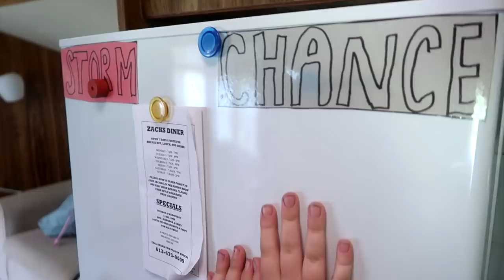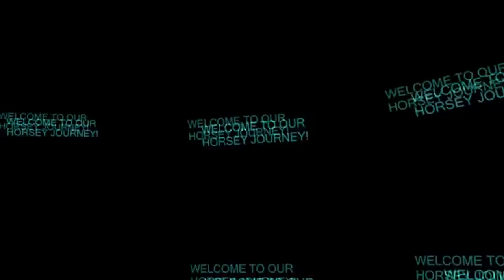WE"RE MOVING! Day 162 (06/11/19)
OUR NEW FARM IS INFESTED WITH SNAKES, SHE WONT COME OUTSIDE

DaybyDayVlogs
110 North Front Street - A3,
Suite #213
Belleville, Ontario, K8P 0A6
Canada